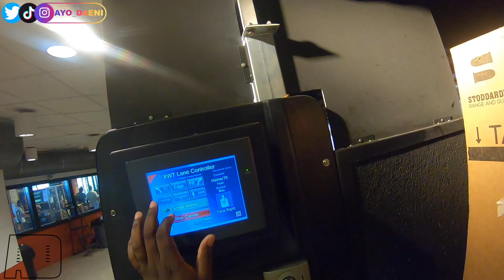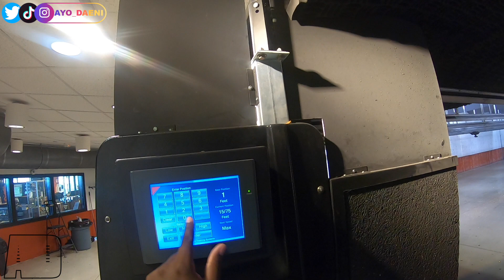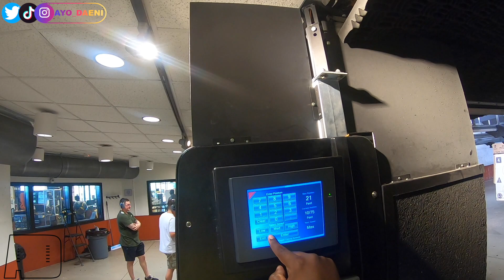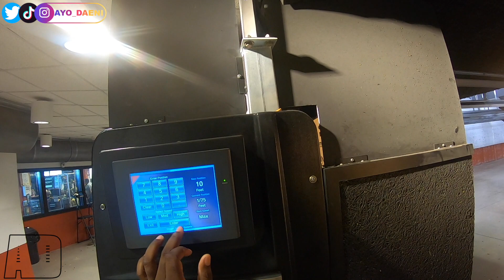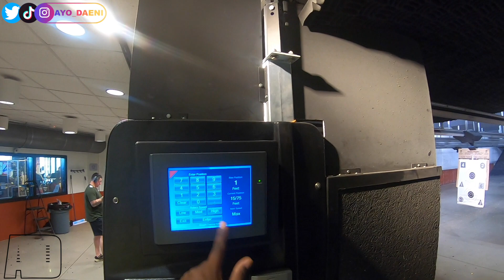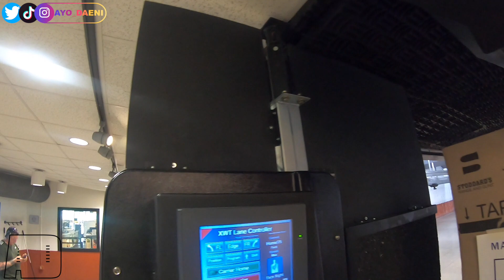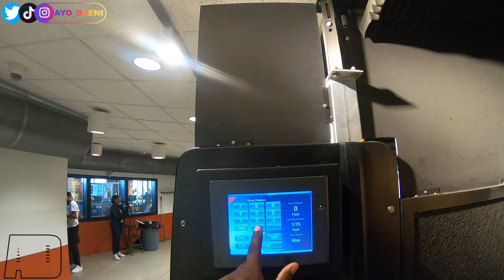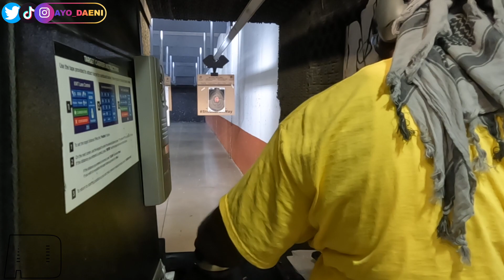Lets check out Stoddard's in Atlanta for some therapy and training.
Hands down one of the best ranges you can go to in the metro area of the A.

for ways we can help each other.

Need extra cash try these referrals:
Lyft: SMITH50876 (You can earn fast cash)
Upside: 82R5W4 (You can save money on gas)

For this video:
Primary Camera
Secondary Camera
Memory Card

*I am not an instructor and in no way am I trying to give legal advice. If you have questions concerning gun ownership, please contact a licensed instructor in your local area. This content is intended for those who can legally carry a firearm.

**Copy Right This video may contain copyrighted content not authorized for use by the owner.